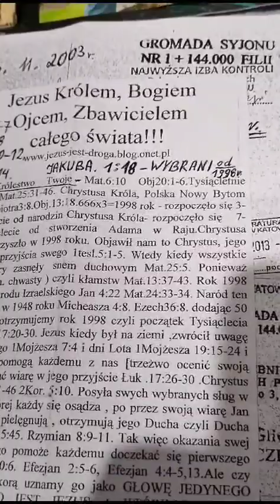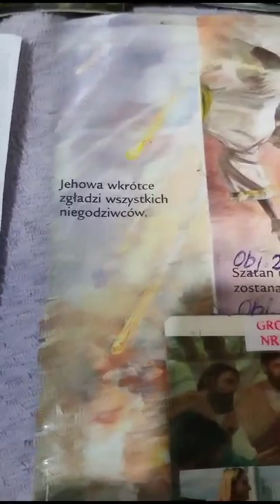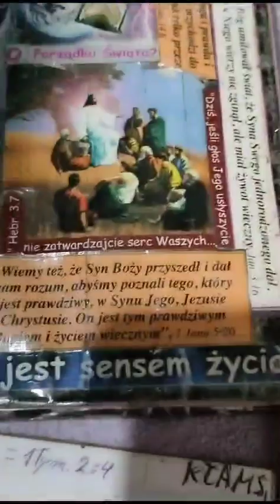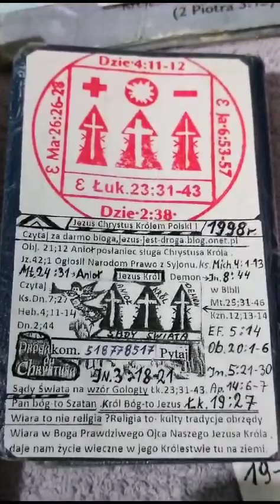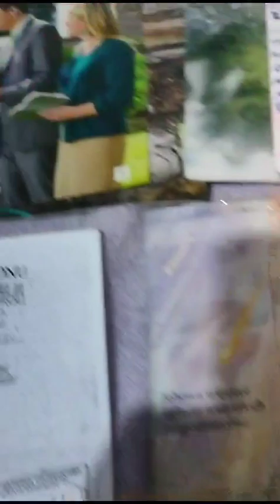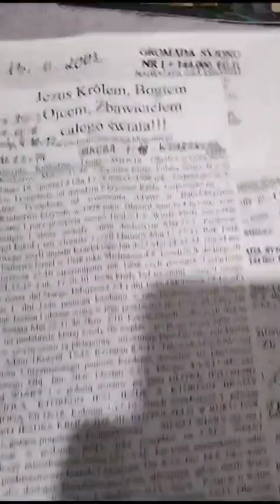Świadek Jehowy opowiada jak się czuła w organizacji Bożej